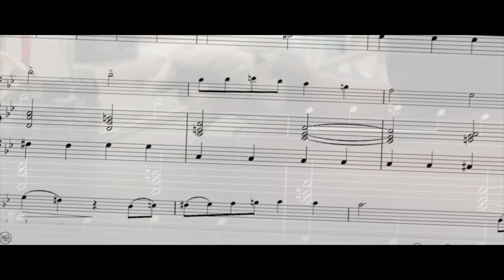DU CLASSIQUE AU RAP rencontre avec Sofiane Pamart un artiste atypique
Merci à NomadPlay pour leur fantastique accompagnement.
Jouez en immersion avec un orchestre et des artistes réputés grâce à NomadPlay !

Vidéo uploadée en 4GBouygues grâce à la Bbox Nomad 4G

Camera 1 : Louis Caudan
Camera 2 : Ingrid Trinquart
Son et mixe : Elias Graziani
Montage : Avner Peres
Habillage/étalonnage : Alexandra Mignien

Voila je crois que c'est tout.